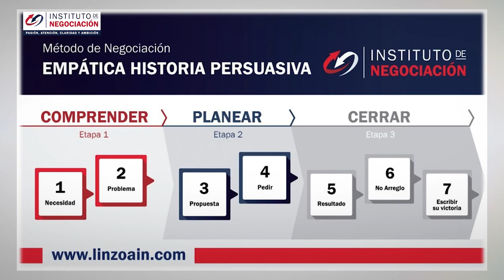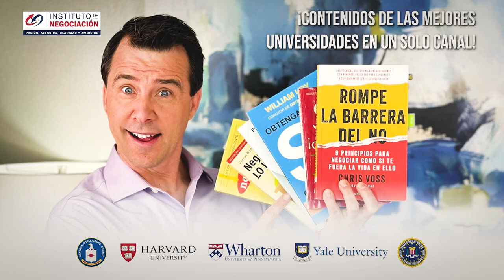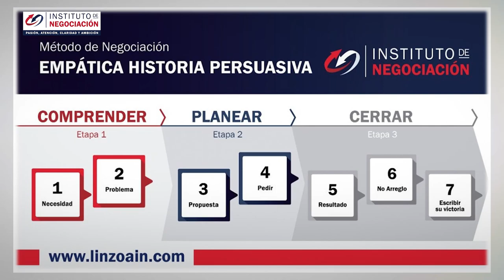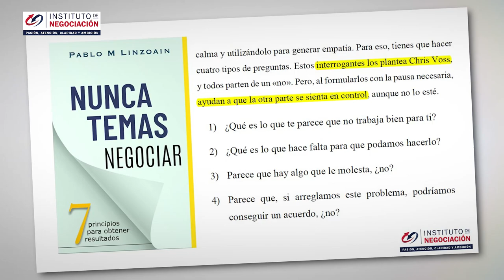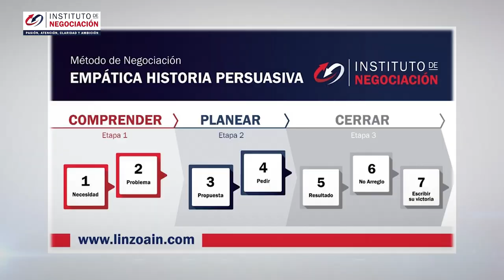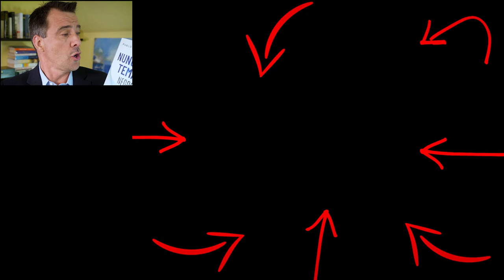REPROGRAMA TU MENTE Para El Éxito - 5 Tips Para Controlar Tu MENTE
👉🏻 El destacado experto internacional en negociación, Pablo M. Linzoain, muestra REPROGRAMA TU MENTE Para El Éxito - 5 Tips Para Controlar Tu MENTE